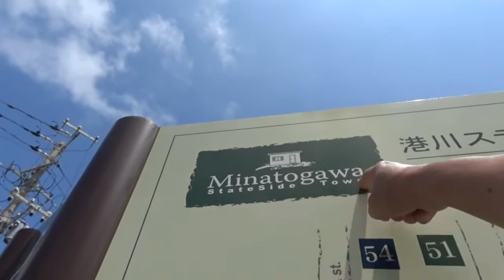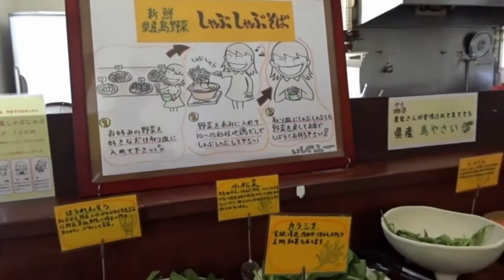浦添市港川外人住宅中餐 Okinawa (Japan)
二戰時期的美軍住宅區,沖繩政府原封不動地保留,出租給居民,久而久之,小店Cafe紛紛進駐,形成一塊奇特的尋夢園.